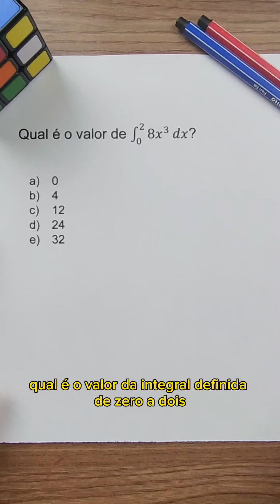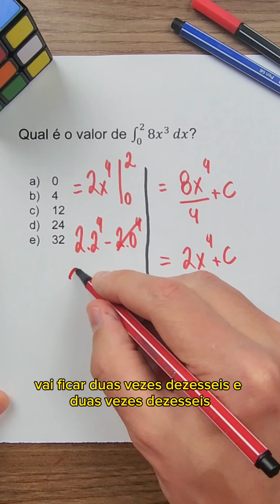Quem fez cálculo vai lembrar!